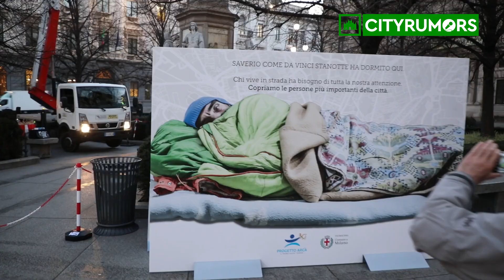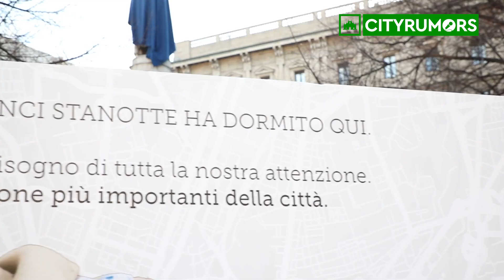Milano, perchè le statue più importanti sono state coperte da mantelli blu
Milano ieri si è svegliata con le statue di alcuni personaggi illustri avvolte da grandi e calde coperte blu. L’iniziativa, organizzata da Fondazione Progetto Arca Onlus, ha visto le statue di Leonardo da Vinci in piazza della Scala, Alessandro Manzoni in piazza San Fedele e Cristina Trivulzio di Belgioioso in piazza Belgioioso coperte per sensibilizzare sul delicato tema dei senza dimora e chi vive in strada.